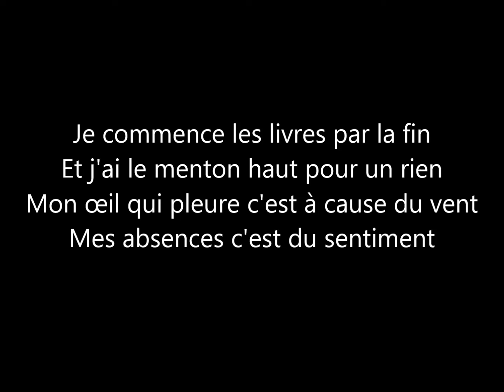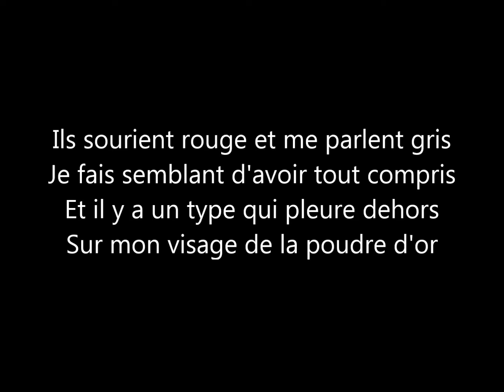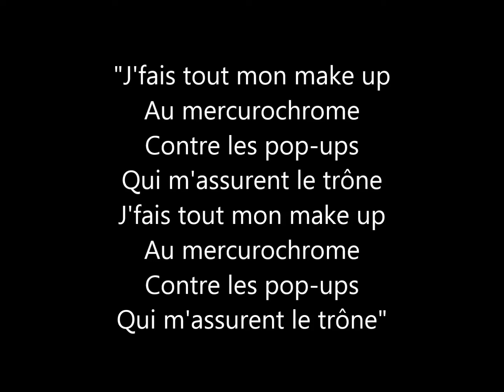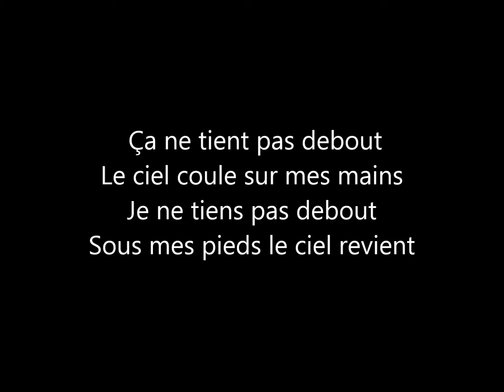Christine - Christine And The Queens - Paroles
Paroles de la chanson Christine